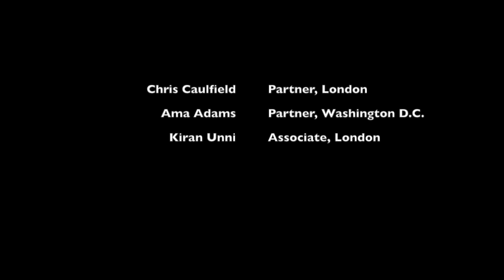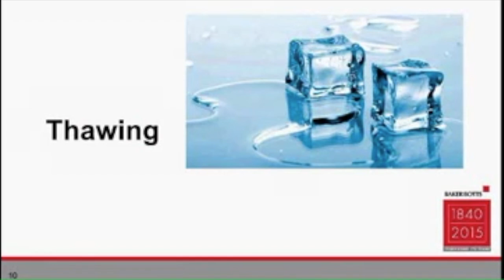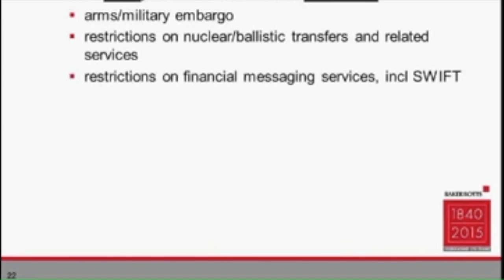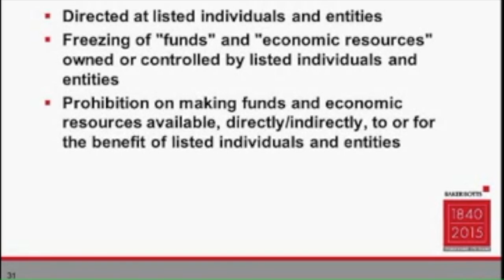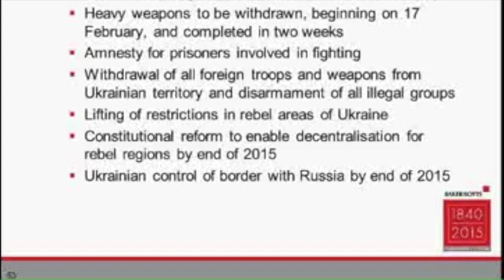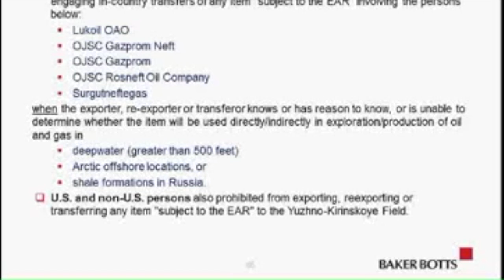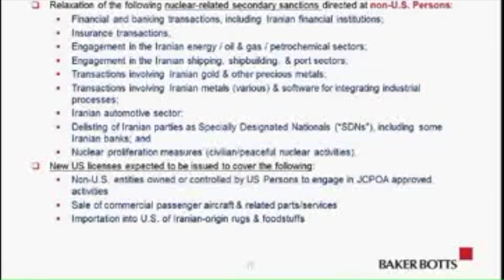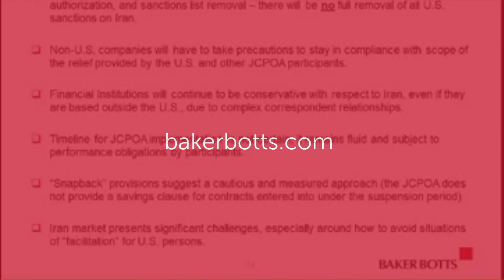US & EU sanctions against Russia & Iran: Current position and where things are going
Baker Botts recently hosted a seminar on US & EU sanctions against Russia and Iran, looking at the current position and where things are going. This recording of the seminar discusses a range of topical matters including:

-          why and when US & EU sanctions were imposed
-          what sanctions are currently in place
-          whether and, if so, when sanctions may be lifted

Speakers:
Chris Caulfield
Ama Adams
Kiran Unni